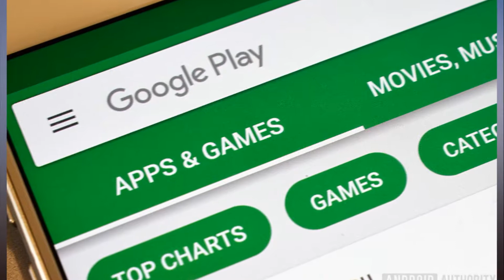The,Coast,Guard,is,asking,for,help,responding,to,a,'mini,arms,buildup',with,Russia,in,the,The Coast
The,Coast,Guard,is,asking,for,help,responding,to,a,'mini,arms,buildup',with,Russia,in,the,The Coast Guard is asking for help responding to a 'mini arms buildup' with Russia in the